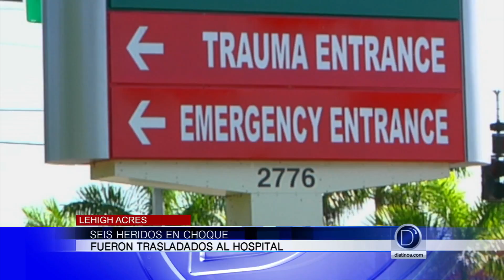Seis heridos en choque en Lehigh Acres